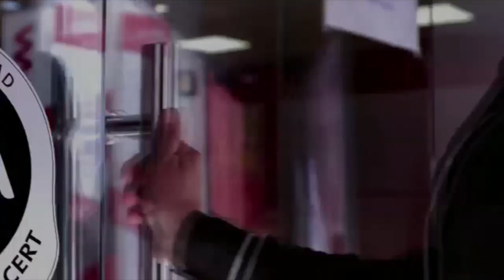¿Quieres ser inspector de Hacienda?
Vídeos de las noticias de Mallorca, España e internacionales más relevantes y la última hora.